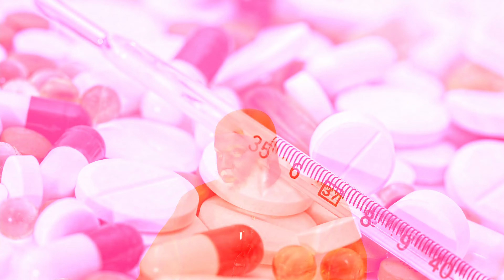MEDIKAMENTE MIT STARKER NEBENWIRKUNG NEHMEN OK? mit Sh. A. Abul Baraa in Braunschweig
FRAGEN & ANTWORTEN

Wenn Sie den Islam sofort oder live mit unseren Predigern annehmen möchten, dann klicken Sie bitte auf folgenden

Wenn Sie Fragen zum Islam haben, dann schreiben Sie bitte an:
(80 Islamwissenschaftler aus 20 verschiedenen Ländern der Welt beantworten Fragen anonym in chatform)

Wir empfehlen als eine qualitativ hochwertige Informationsquelle über den Islam bzgl. als Handbuch für den neuen Muslim.